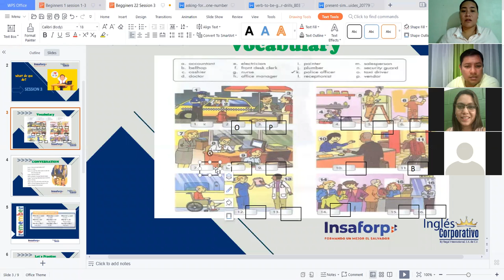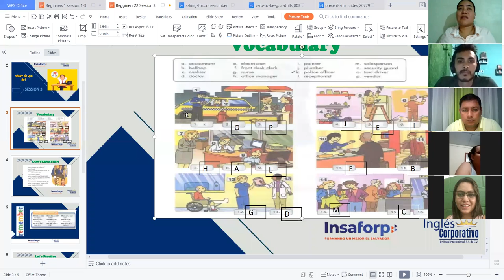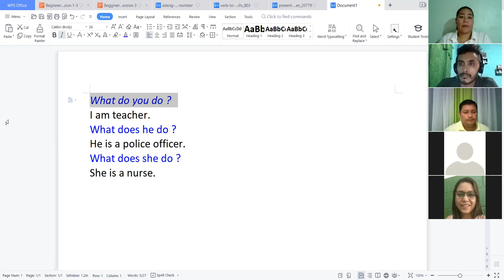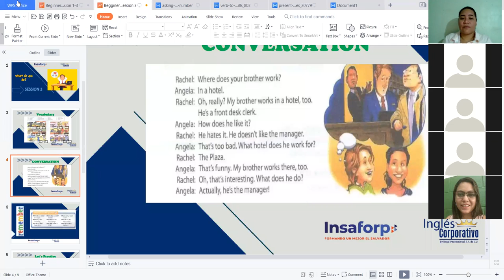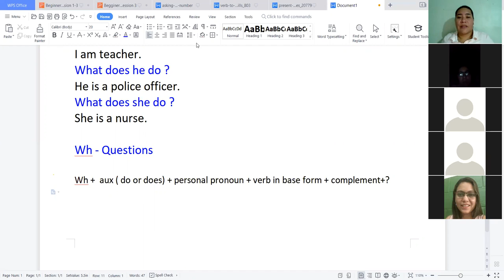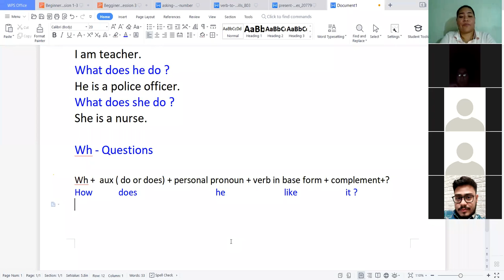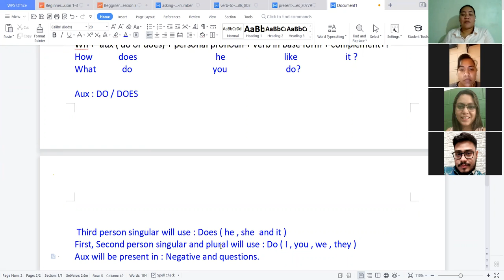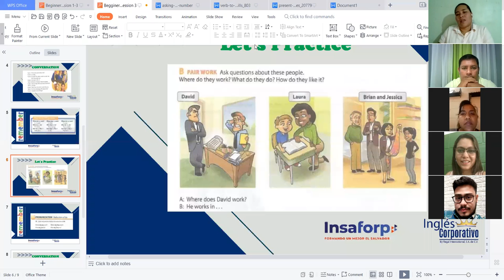Ingles Corporativo-Wh Questions with Simple Present - VideoConference 7